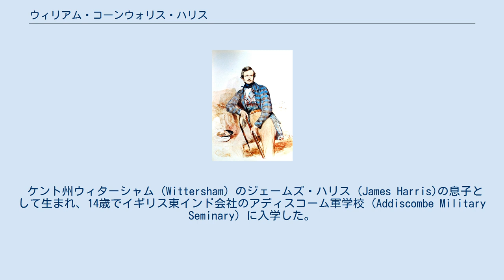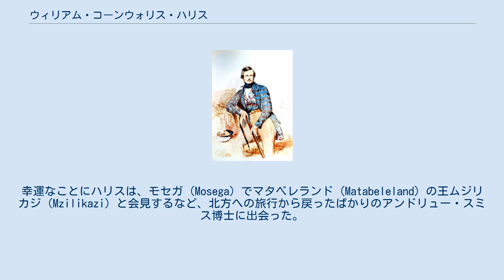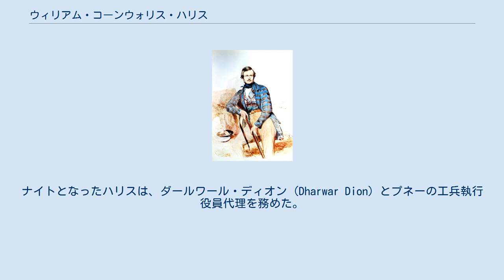ウィリアム・コーンウォリス・ハリス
バラ・オブ・アシュフォード出身の人物
ウィリアム・コーンウォリス・ハリス サー・ウィリアム・コーンウォリス・ハリス（Major Sir William Cornwallis Harris、1807年4月2日（受洗日） - 1848年10月9日）は、イギリスの工兵士官、画家、狩猟家。
 ケント州ウィターシャム (Wittersham) のジェームズ・ハリス (James Harris)の息子として生まれ、14歳でイギリス東インド会社のアディスコーム軍学校 (Addiscombe Military Seminary) に入学した。
2年後の1823年12月に、イギリス東インド会社の陸軍に入隊しボンベイ工兵 (Bombay Engineers) の少尉となった。
以降13年以上にわたって、インド各地に駐屯し、その機会を捉えて狩猟や野生動物の描写に勤しんだ。
1824年には中尉に昇進し、さらに10年後には大尉となった。
 1836年6月、ハリスは1467トンの「バッキンガムシャー (Buckinghamshire)」号でケープタウンに到着し、熱病から回復するまで2年間をここで過ごした。
幸運なことにハリスは、モセガ (Mosega) でマタベレランド (Matabeleland) の王ムジリカジ (Mzilikazi) と会見するなど、北方への旅行から戻ったばかりのアンドリュー・スミス博士に出会った。
ハリスは、「バッキンガムシャー号」に同乗していたボンベイの文民官僚ウィリアム・リチャードソン (William Richardson) とともに、1836年から1837年にかけて、ケープタウンを起点に、トランスヴァール西部やマガリースバーグ山脈 (Magaliesberg) へ向かう狩猟の旅を手配した。
 彼らはアルゴア湾 (Algoa Bay) まで船で行き、グラハムズタウンへ向かい、そこで遠征に必要な装備を調達し、象牙商人のデイヴィッド・ヒューム (David Hume) とロバート・シューン (Robert Schoon) から有益な助言を得た。
彼らはオレンジ川を渡ってクルマン (Kuruman) へ行き、ムジリカジと友好関係を築いていたロバート・モファット (Robert Moffat) に会い、ムジリカジの統治についての有益な情報を得た。
ムジリカジはハリスの贈り物を喜んで受け取り、遠征の一行はマガリースバーグ山脈を目指して、密かに南東へ進んだ。
 一行はそこで、マタベレ族（北ンデベレ人 (Northern Ndebele people) に対するフォールトレッカーズ (Voortrekkers) の闘争を直接見聞した。ハリスはマガリースバーグ山脈で、初めてセーブルアンテロープ (Hippotragus niger) iを目撃し、ロンドン動物学会にこの動物の描写と標本類を送った。デイヴィッド・ヒュームは、既に何年も前から、カラハリ砂漠を横断してンガミ湖 へ到達できると確信していた。ハリスも同様に考え、これを実行したいと公言していたが、ボンベイの地理学会も、ロンドンの王立地理学会も、ハリスを無視していた。 ハリスは初期ヴィクトリア朝の旅行家としては、比較的名が通っており、彼が描いた様々なアフリカの動物の図像は、精密に描かれたものとしては最初のものであった。ハリスは、容赦ないまでの量の狩猟を行ないながら、踏破した地域の記述や、細部に至るまで意が払われた出会った動物の姿を捉えた絵画の制作にも、同様の情熱を傾けた。画家としての技量は突出したものではなかったが、彼の残した絵画や素描には、大きな魅力と生気があり、博物学的美術作品として優れたものと見なされている。 1837年末まで、ハリスはケープタウンに滞在し、その後の3年間は、シンド軍所属の工兵としてインド西部における任務に就いた。 1841年から1843年まで、ハリスはボンベイから、当時エチオピアの中の自治区となっていたシェワ (Shewa) の統治者（ネグス (Negus)）、サーレ・セラシェ (Sahle Selassie) のもとへ、通商条約交渉のために送られたイギリスの外交使節団を先導した。
この派遣の際には、広範な科学的データの収集も行なわれた。
 1843年、ハリスは少佐への昇進が公告され、翌年にはイングランドでナイトに叙された。
ナイトとなったハリスは、ダールワール・ディオン (...